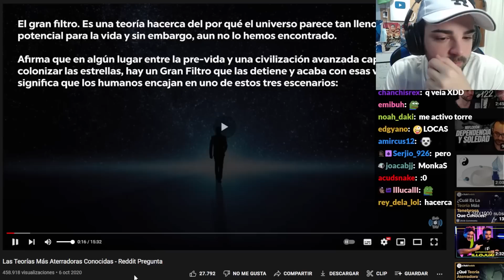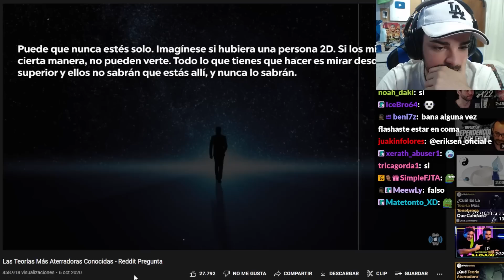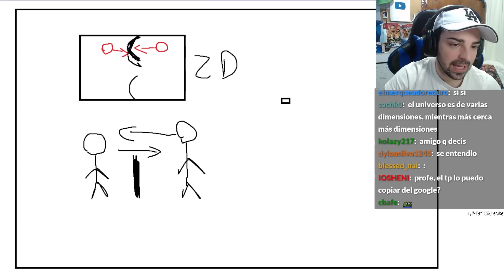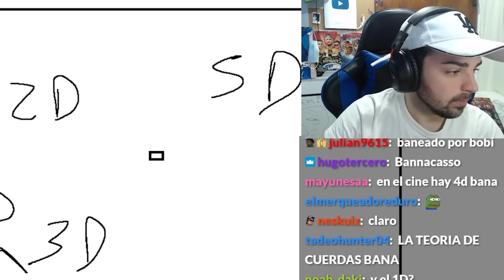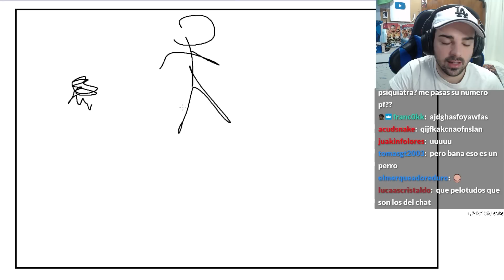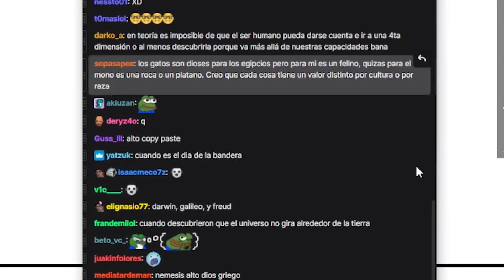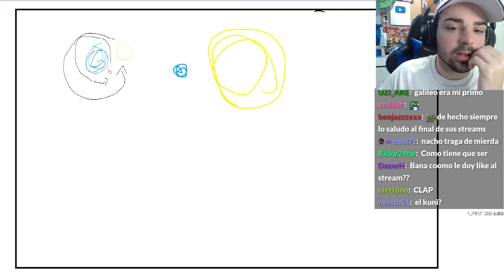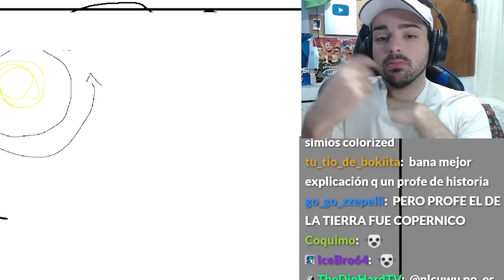abro tu mente en 10 minutos